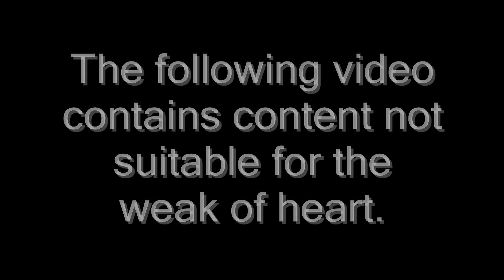Fable: The Lost Chapters: Bowerstone Massacre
Revenge had never been so sweet.